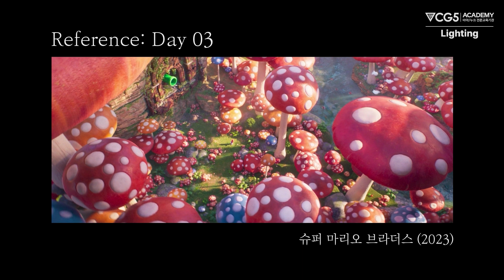CG학원 3D라이팅&렌더링 포트폴리오 CG5아카데미 유O아 수강생｜알프레드 이미지웍스 취업성공｜Maya, Vray, Substance painter, VFX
🏷️포트폴리오 기획의도(주제) 00:00
1. 기생충 00:03
처음 제작하는 작품이었기 때문에 일상에서 레퍼런스를 쉽게 구할 수 있는 장면을 선택하고 싶었습니다. 반지하가 영화 내에서 중요한 공간이기도 하고, 비슷한 각도에서 다양한 시간대를 보여줘서 좋은 공부가 될 것 같아 선택하게 되었습니다.

2. 슈퍼 마리오 브라더스 00:34
첫 번째 작품이 일상적이고 조금은 칙칙한 장면이었기에 두 번째 작품은 어느 정도 판타지 느낌이 나는 밝은 장면을 작업하고 싶었습니다. 해당 영화를 정말 재미있게 봤기 때문에 꼭 제작해 보고 싶어서 고르게 되었습니다.
첫 번째의 경우 거의 인공물로만 이루어져 있지만, 두 번째는 자연물이 대부분이라 렌더 타임에 더욱 신경을 쓰며 작업하고자 했습니다.

🏷️제작순서
1. 기생충
저녁→낮→밤 순서로 작업했습니다. 처음엔 저녁 레퍼런스를 기준으로 레이아웃을 잡고 어셋들을 배치해 줬습니다. 건물, 간판, 의류 수거함 등 큼직한 어셋은 직접 제작했습니다만, 작고 복잡한 어셋들(스쿠터, 쓰레기봉투, 맥주 상자 등)은 무료 어셋을 구해서 사용했습니다. 룩뎁을 완료한 후 라이트를 배치하였고, 누크와 애프터 이펙트에서 추가적인 후보정을 해줬습니다.

저녁 씬을 완전히 끝낸 이후에 낮 씬 작업을 시작했습니다. 낮 레퍼런스 기준으로 카메라를 새로 설치해 줬으며, 해당 레퍼런스에 맞춰 룩뎁을 수정했습니다. 이후 동일하게 마야에서 라이트 배치 후, 누크와 애펙으로 후보정을 진행했습니다.  밤 씬도 낮 씬과 동일한 작업과정을 거쳤습니다. 눈은 무료 푸티지를 누크에서 합성했습니다. 밤 씬까지 제작 완료한 이후 새로 카메라를 꺼내, 각각 다른 각도에서 작업된 세 씬이 자연스럽게 이어지도록 애니메이션을 적용하여 영상을 만들었습니다.

2. 슈퍼 마리오 브라더스
낮→밤 순서로 작업했습니다. 각 씬에 맞게 카메라를 배치해 준 뒤 레이아웃을 잡고 어셋을 추가했습니다. 버섯만 직접 만들었으며 나머지는 온라인에서 구한 어셋을 사용했습니다. 이번엔 룩뎁과 라이팅을 동시에 점진적으로 진행하였습니다. 낮 2번씬의 경우 하늘은 무료 HDRI를 사용하였고 무지개는 누크에서 직접 만든 뒤 마야에 갖고 와 사용하였습니다. 라이팅이 완전히 끝난 후 누크에서 후보정을 진행하였습니다.

밤 씬의 경우 작품 내에서 동일한 장소와 카메라 각도의 밤 시간대 장면이 없었기 때문에, 동일한 장소이지만 다른 각도의 밤 씬을 레퍼런스로 삼았습니다. 또한 이것만으로는 부족할 것 같아, 해당 영화 제작사의 다른 작품도 추가적으로 참고했습니다. 이미 만들어둔 공간에서 마리오의 자세를 변경하고 손에 직접 제작한 랜턴을 쥐어주었습니다. 이후 동일하게 라이팅 작업을 마쳐준 뒤 누크와 애펙에서 후보정을 하여 마무리했습니다.

🏷️작업후기
1. 기생충
레이아웃에 3주나 쓸 정도로 초반에 씬 세팅하는 게 정말 힘들었지만 룩뎁과 라이팅은 즐겁게 작업했습니다. 당시엔 어디서부터 어디까지 subdivision을 적용해야 하는지, 텍스처의 해상도를 어디까지 2K를 써야 하고 어디서는 1K를 써도 되는지, 이런 기준들이 제 안에서 잘 확립이 되어있지 않았기에 최적화 면에서 많이 아쉬웠던 것 같습니다. 그래도 처음 한 작업이니 만큼 꽤 애착이 갑니다.

2. 슈퍼 마리오 브라더스
에셋 제작과 버섯 배치 작업이 생각보다 오래 걸려서 힘들었습니다. 시작하기 전엔 establishing shot 기준으로 버섯을 배치하고, 이후엔 나머지 씬에서 카메라와 캐릭터 위치만 바꿔가며 작업하면 될 거라 생각했습니다. 하지만 막상 작업을 시작해 보니 그렇게 레이아웃을 맞추는 게 너무 어려워서, 결국 각 씬마다 버섯들을 따로 설치하게 되었습니다. 그래도 역시 라이팅 작업은 즐거웠습니다. '기생충'을 작업할 때만 해도 '레퍼런스와 완전히 동일하게 모작한다'라는 목표에 매몰되어 있었기에 이론적인 부분을 많이 놓치면서 작업했던 것 같습니다. 하지만 이번 작업은 조금 더 이론을 곱씹으면서 효율적으로 라이팅 하는것을 목표로 진행했습니다.

이론을 알고 있는 것, 이해하는 것, 적용하는 것은 전부 다르다고 생각합니다. 돌이켜보면 첫 번째 작업 때는 아직 1단계이지 않았나 싶습니다. 그래도 두 번째 작업을 진행하면서 어느 정도 2단계와 3단계에 들어간 것 같습니다. 앞으로도 좋은 3D라이팅 아티스트가 되는 것을 목표로 노력하겠습니다. CG5아카데미 선생님들 감사합니다!

🏷️레퍼런스
1. 기생충 (2019)
2. 슈퍼 마리오 브라더스 (2023)

[𝑪𝑮5 𝑨𝑪𝑨𝑫𝑬𝑴𝒀 ]
독보적인 CG전문교육기관, 국내 취업률 No.1
우리는 3D애니메이션, 모델링, 라이팅, VFX합성, 컨셉아트,FX를
파트별 집중 교육으로 따라 할 수 없는
진심과 신뢰를 바탕으로 결과와 팩트로 승부합니다.